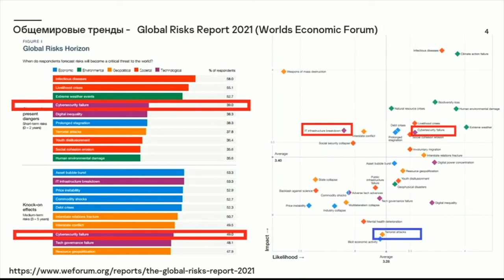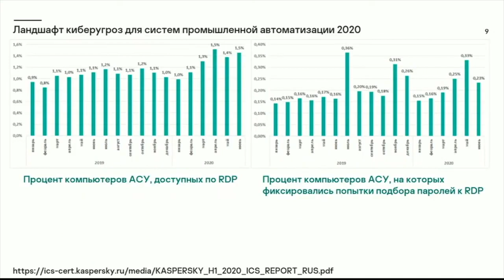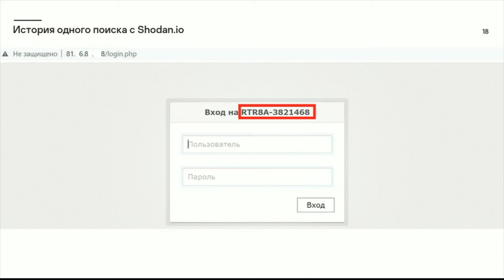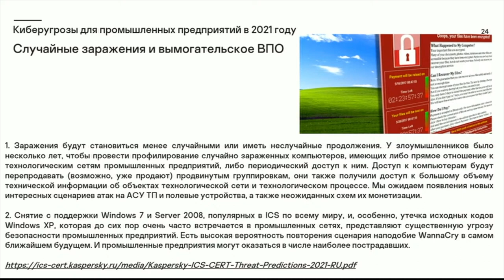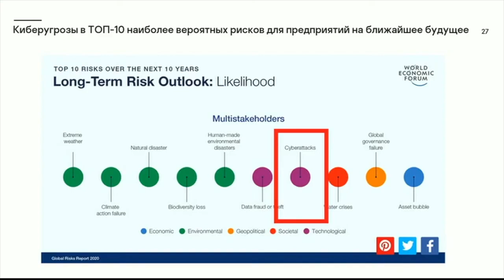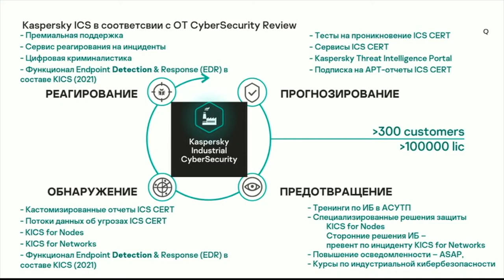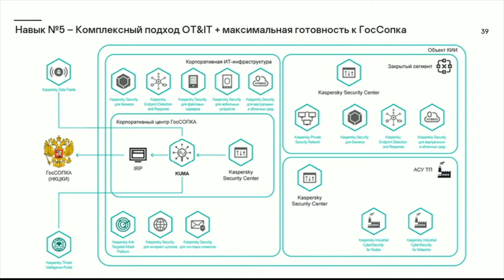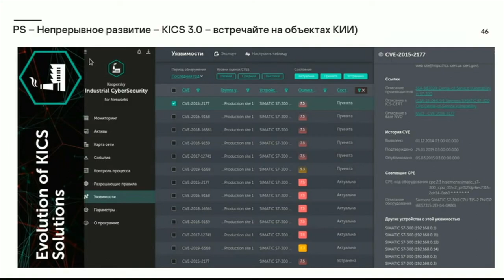Азат ШАЙХУТДИНОВ (Kaspersky): Изменение требований к СОБИ КВО в 2020 году — до и после | BIS TV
Как на кибербезопасность промышленной сферы повлияла «удалёнка» — смотрите доклад эксперта «Лаборатории Касперского» на форуме «Кибербезопасность — Наши дни».

Менеджер по развитию бизнеса «Лаборатории Касперского» Азат Шайхутдинов выступил 17 февраля 2021 года на тематической сессии форума «Кибербезопасность — Наши дни. Промышленные технологии». Эксперт рассказал, как пандемия повлияла на количество и характер хакерских атак на промышленные объекты. По словам Азата Шайхутдинова, злоумышленники проводят атаки на предприятия с применением методов социальной инженерии, при этом они используют самую актуальную информацию и горячие темы, а также всё больше совершенствуют свои технических навыки. Эксперт представил линейку продуктов «Лаборатории Касперского» для систем обеспечения безопасности информации критически важных объектов (СОБИ КВО), которая должна помочь «безопасникам» выстроить эффективную киберзащиту на промышленных предприятиях.